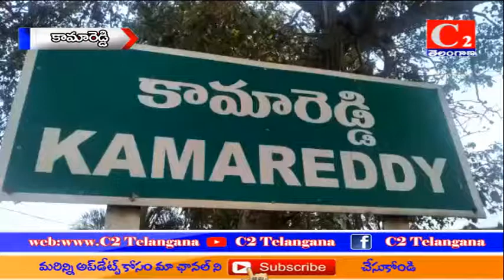కామారెడ్డి:- పట్టములో శాసన మండలి ప్రతిపక్ష నేత మహమ్మద్ షబ్బీర్ అలీ ఎన్నికల ప్రచారం 05.12